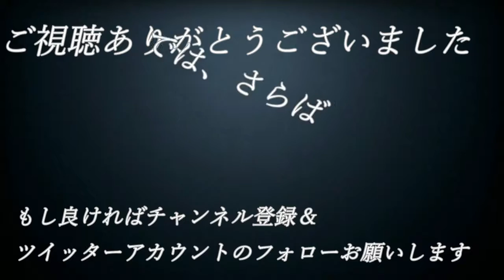【え】#27【単細胞が主人公⁉エンチャントアーム】実況プレイ